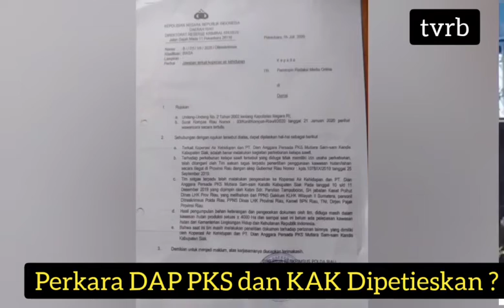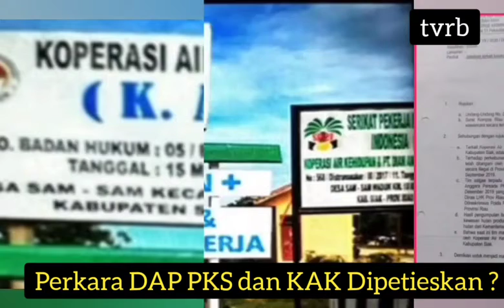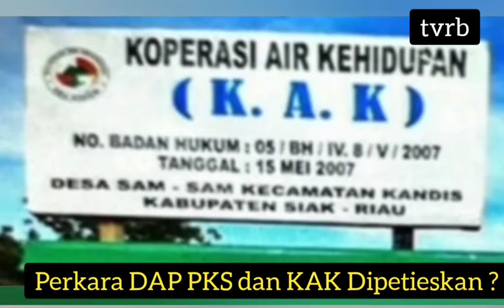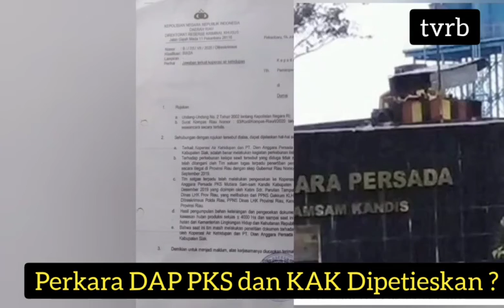Perkara PT DAP PKS dan KAK Dipetieskan ?